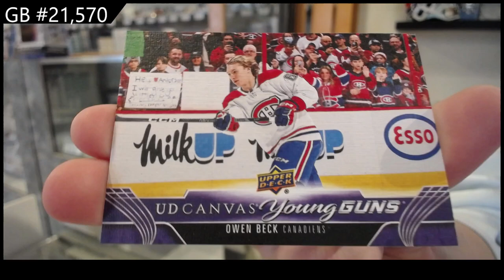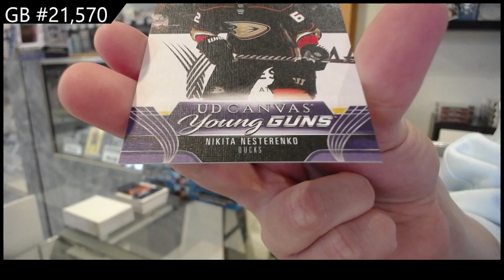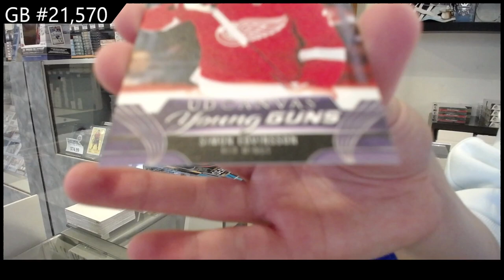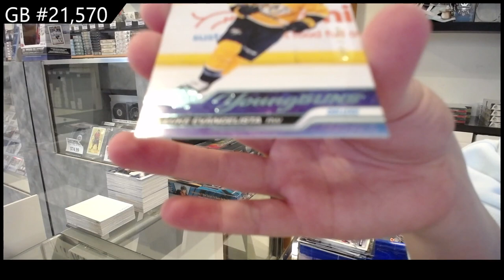2023-24 Upper Deck Series 1 Hockey 5 Box Break - CNC GB #21,570